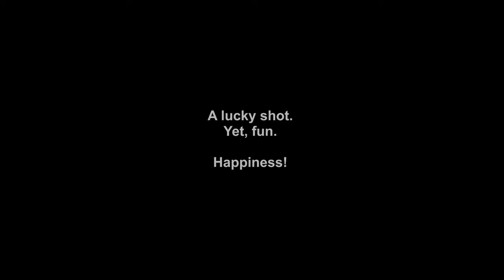Trick shot practice - Finally a lucky success!!